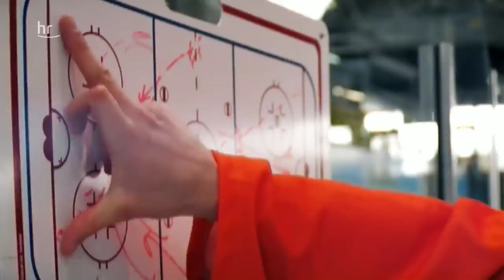Selbstversuch: Reporterin beim Eishockey-Training der Löwen Frankfurt | Lass mich mal!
So stellt sich unserer Reporterin beim Eishockey-Training der Löwen Frankfurt an. ▬▬▬▬▬▬▬▬▬▬▬▬▬▬▬